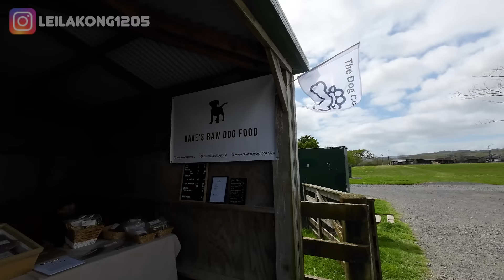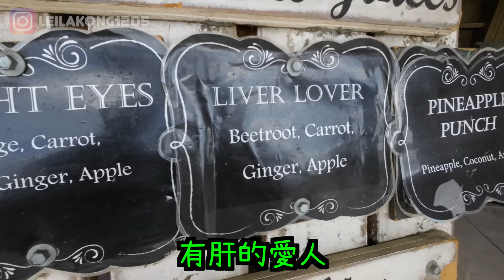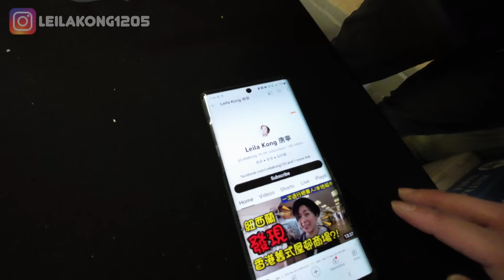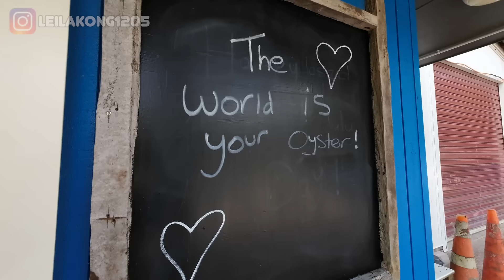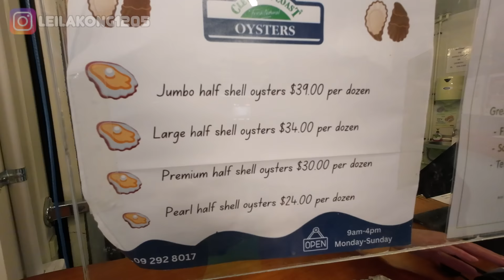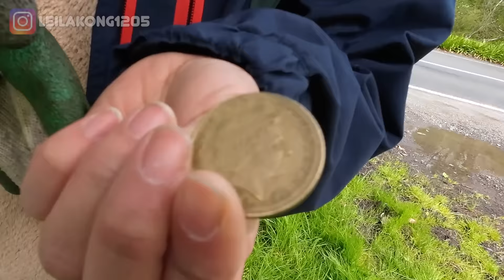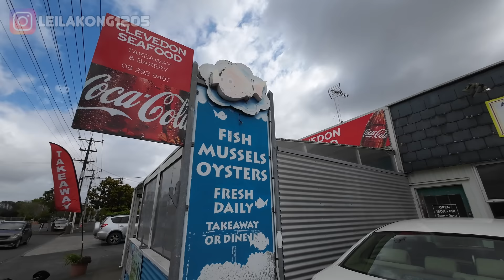買完💩就食 Fish and chips 😆識玩梗係咁玩! (中文字幕) Vlog 42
今次去咗奧克蘭近郊嘅地方 Clevedon, 去Farmers market買蔬果食芝士, 之後去食生蠔同fish & chips, 喺路途中仲買咗. 真㗎真係冇呃你😆